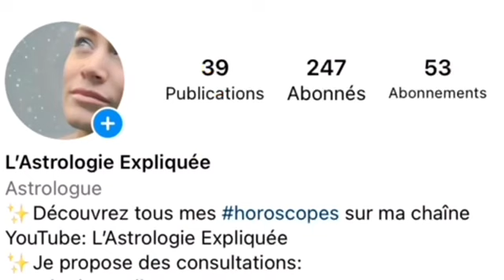Horoscope Avril 2023: Sagittaire-Capricorne-Verseau-Poisson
~~Mode d'emploi pour lire votre horoscope Avril 2023~~

1/Cliquez sur le timing de votre décan, en fonction de votre date de naissance. Si votre anniversaire tombe entre 2 décans, regardez les 2 décans. Je précise dans les vidéos, les jours de naissance en fonction des transits planétaires.
2/ Vous venez de connaitre votre horoscope, cependant il reste généraliste, seule une analyse précise vous aidera à connaître toutes vos prévisions.

 ~~SIGNES ASTROLOGIQUES~~

SAGITTAIRE
1er    Décan: 23:38  (Du 23 novembre au 2 décembre)
2ème Décan: 27:25 (Du 2 au 12 décembre)
3ème Décan: 29:41 (Du 12 au 21 décembre)

CAPRICORNE
1er     Décan: 34:07 (Du 22 au 31 Décembre)
2ème Décan: 38:06  (Du 1er au 10 janvier)
3ème Décan: 43:33 (Du 10 au 20 janvier)

VERSEAU
1er     Décan: 00:51 (Du 21 au 30 janvier)
2ème Décan: 4:41 (Du 31 janvier au 9 février)
3ème Décan: 09:14 (Du 9 au 19 février)

POISSON
1er     Décan: 11:28 (Du 20 au 29 février)
2ème Décan: 16:41 (Du 29 février au 10 mars)
3ème Décan: 20:15 (Du 10 au 20 mars)